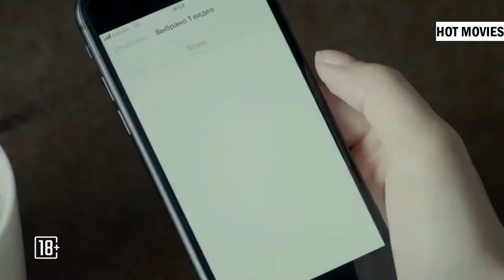Russian Affairs ** Russian glamorous, Complex drama series | HOT MOVIES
Russian Affairs - Russian TV series trailer (Russian: содержанки, Soderzhanki ), also known as Hot Movies , is a 2019 Russian  drama series.
This glamorous, complex drama series, starring Russia’s leading actors, dives deep into the relationships between power, money, and sex, the unbreakable threads tying Russian society’s elite together. A female cop (Daria Moroz) penetrates this world whilst investigating a crime and is completely seduced by its sheer wealth and luxury.  Her integrity may be compromised but her ambition certainly isn’t, she’s had a taste and now she wants it all. This is a glittering, addictive thriller with Matryoshka (Russian) Doll story lines – where there are many threads to the story, nothing is quite what it seems, and each story hides or leads into another.
The Best place for All Newest, Upcoming, Old movie trailers.